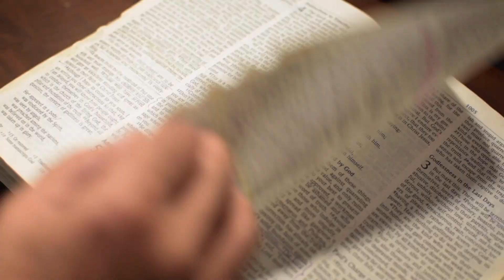Message to Ephesus | Pr. Valson Abraham | November 19, 2023